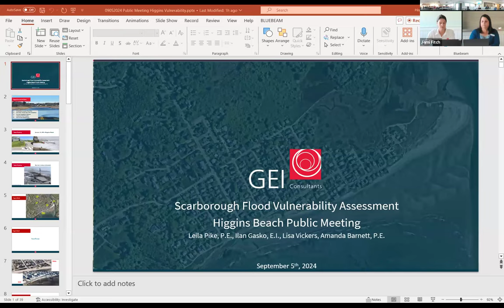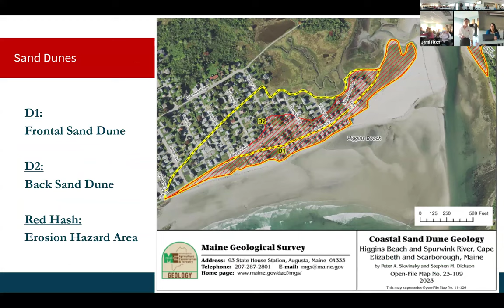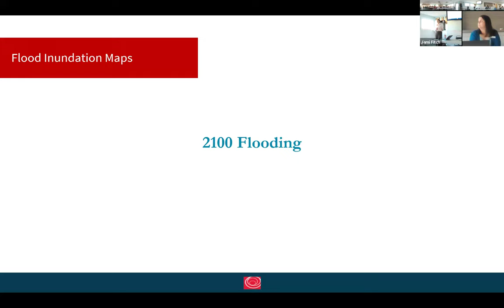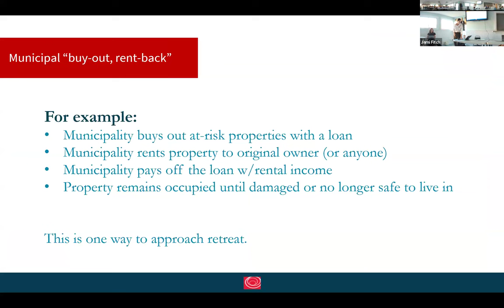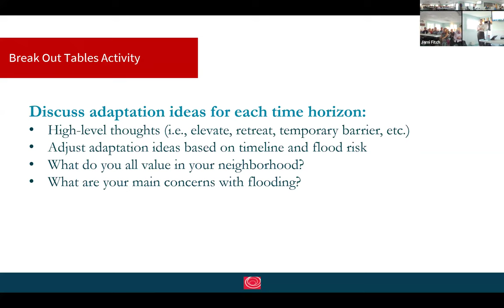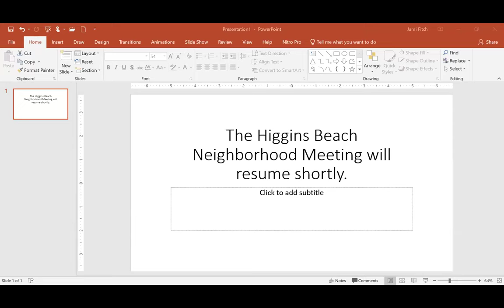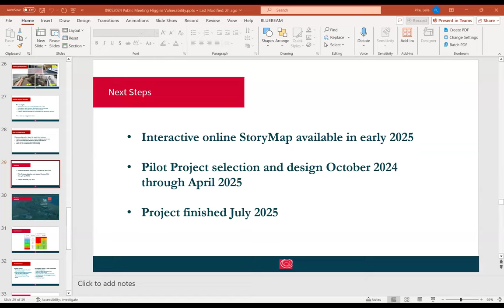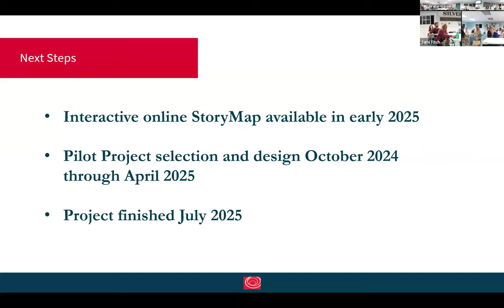Vulnerability Assessment - Higgins Beach, September 5, 2024